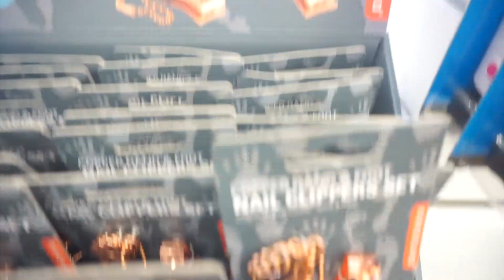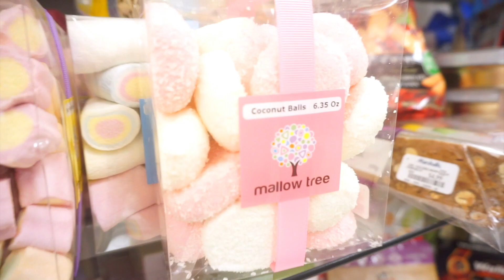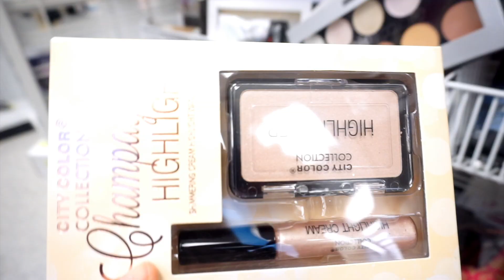QUIERO COMPRAR TODO Y LAS PEDRADAS ESTAN BUENAS :(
HOLA MIS HERMOSAS AQUI CON ESTE VLOG DE VUELTA JIJIJ ESPERO LES GUSTE BESITOS